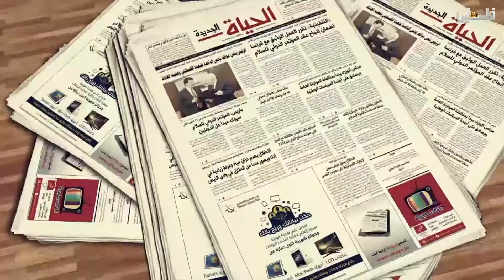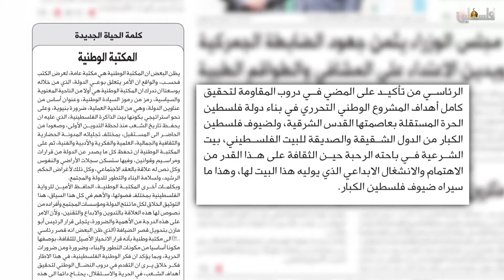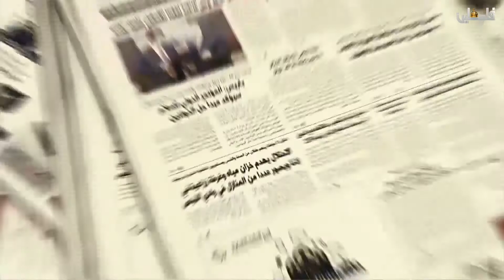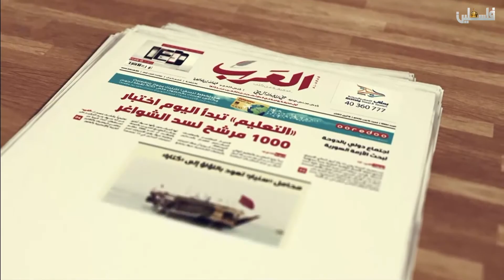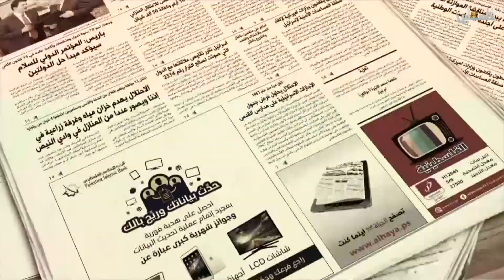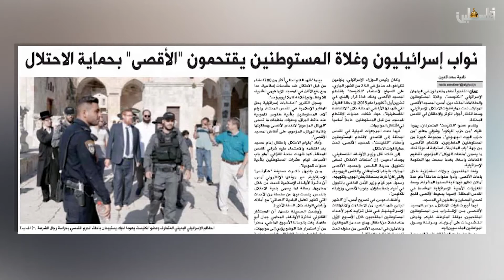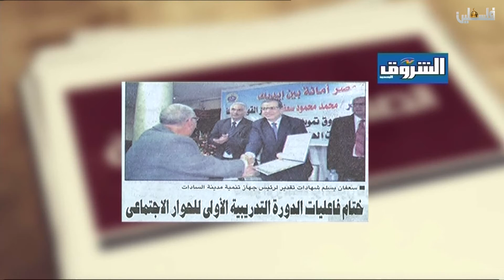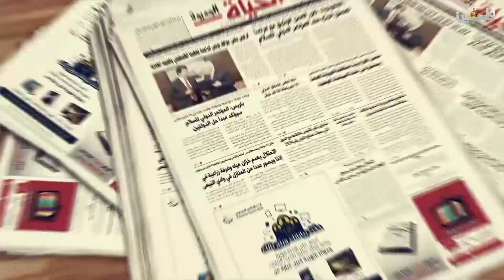متن الخبر - 30/8/2017